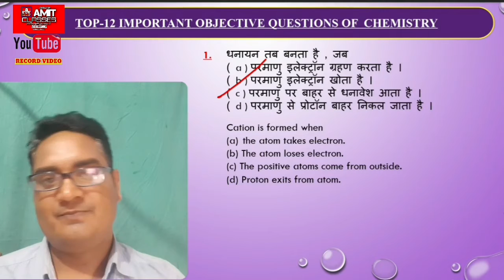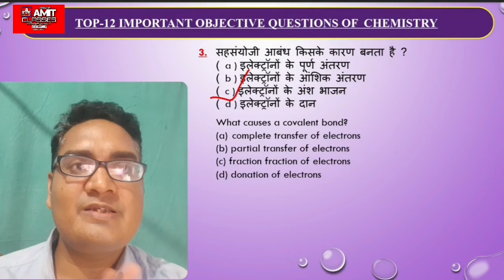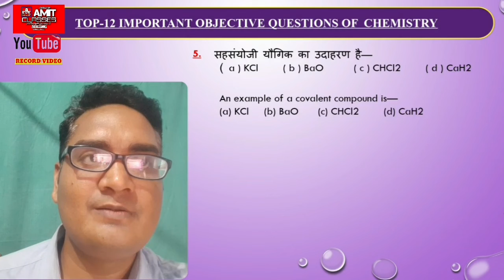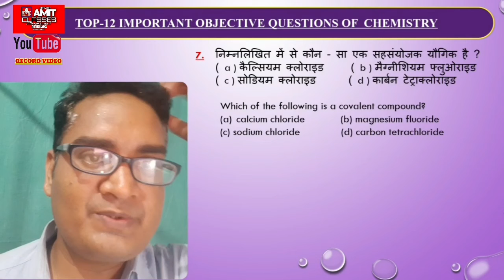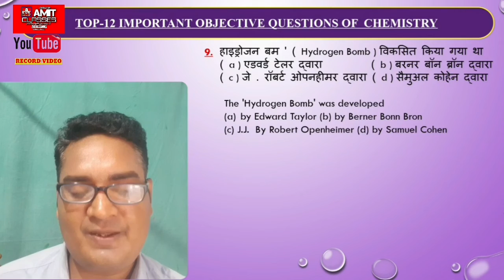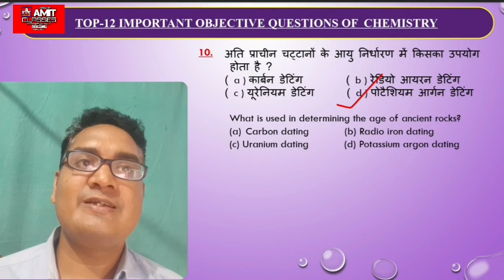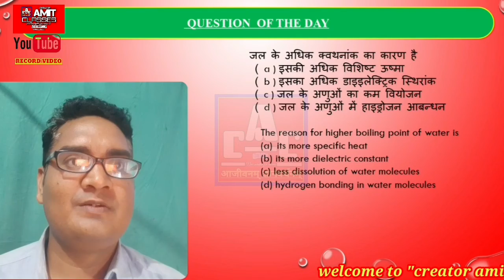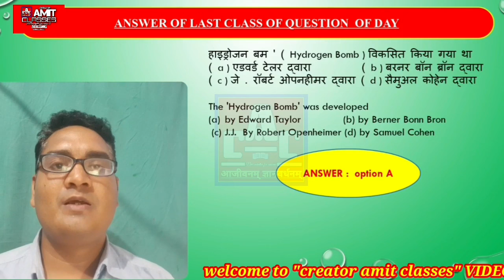||GS| 12 OBJECTIVE QUESTIONS | 28 MAY | CHEMISTRY| MIXED TOPIC QUESTIONS ||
!! Creator amit classes !!

!! All questions are important for RRB NTPC , GROUP-D , SSC , BOSC & ALL EXAMINATIONS !!